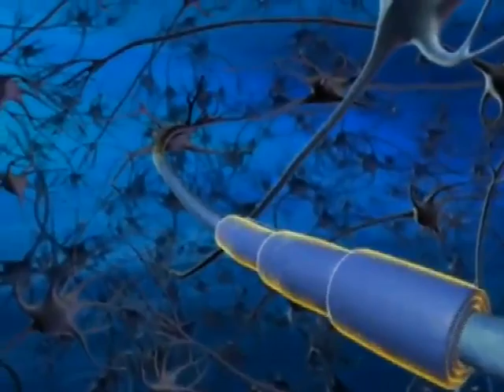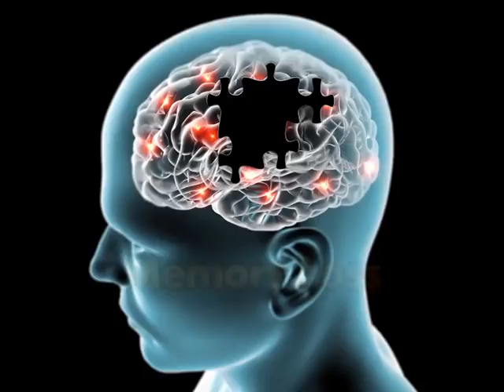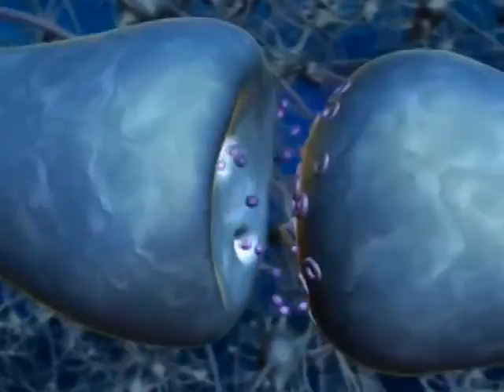Sehat Hazaar Neamat Episode 58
Sehat Hazaar Neamat Episode 58 by: Nutritionist Mahdiye Payandeh & Sister Shaista I. Haider